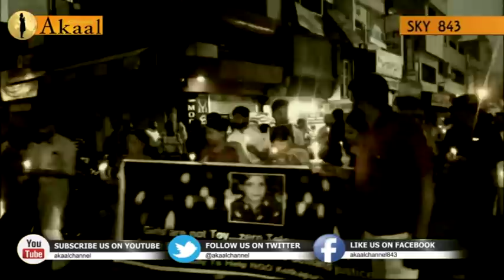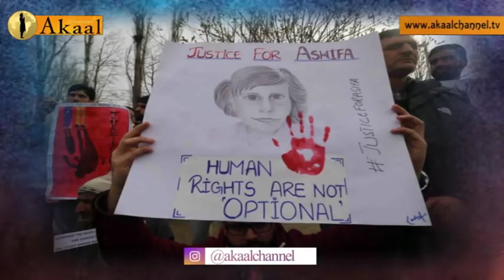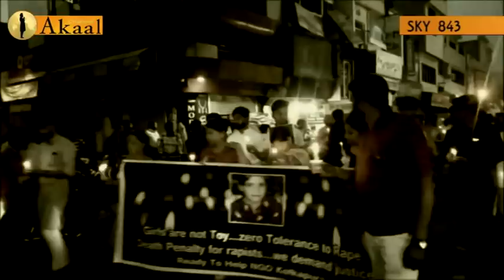Special Report | Amanpreet Kaur Anchor | Justice For Asifa | Akaal Channel